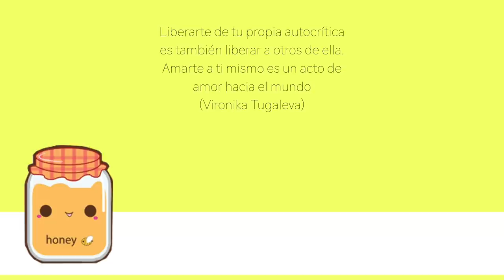✅NUEVAS TINTAS Y LABIALES DE PERIPERA⭐ Ink Airy Velvet Stick💄Ink Airy Velvet AD 2019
Holaaaa mis hermosos chicos y chicas!!! Hoy les traigo un nuevo videito reseña de los NUEVOS labiales de peripera (Ink airy velvet stick y las tintas de 2019 iNK Airy Velvet Tint AD). Espero quee ste videito les guste y los entretenga.

xoxo

VaneVane

PRODUCTOS MENCIONADOS

⭐Tintas
1) peripera - Ink Airy Velvet AD (5 Colors)
#01 Hotspot Red

2)peripera - Ink Airy Velvet AD (5 Colors)
#03 Cartoon Coral

3) peripera - Ink Airy Velvet AD (5 Colors)
#05 Genius Rosy Pink

🌙Labiales en Barra
1) peripera - Ink Airy Velvet Stick - 8 Colors
#03 Orange Cookie

2) peripera - Ink Airy Velvet Stick - 8 Colors
#04 Bestie Pink

3) peripera - Ink Airy Velvet Stick - 8 Colors
#05 Burnt Tangerine

4) peripera - Ink Airy Velvet Stick - 8 Colors
#06 Daily Rose

5) peripera - Ink Airy Velvet Stick - 8 Colors
#07 Cinnamon Chai Tea

6) peripera - Ink Airy Velvet Stick - 8 Colors
#08 Warmy Red

PREGUNTAS FRECUENTES

Que ropita llevo??

Que esmalte llevo? Essie - gel polish in style in excess

Mis videos del canal principal los grabo con la nikon D5300 y mi camara de vlogs es la nikon 1 j5